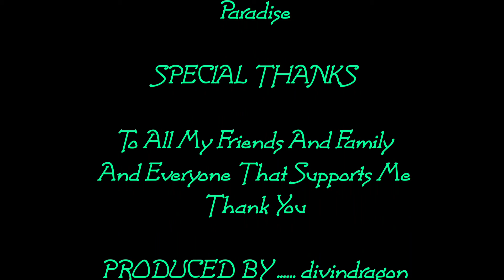Blue World Paradise